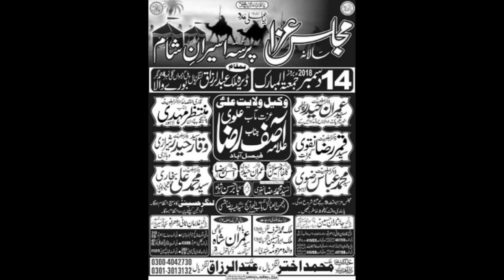Zakir Syed Muhammad Abbas Rizvi I YadGar Majlis 14 Dec 2018 I Burewala